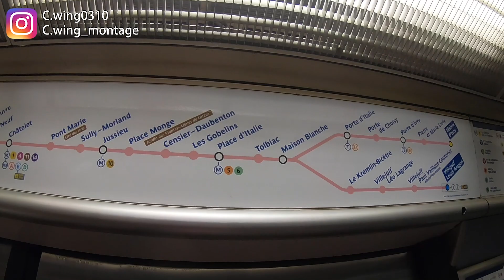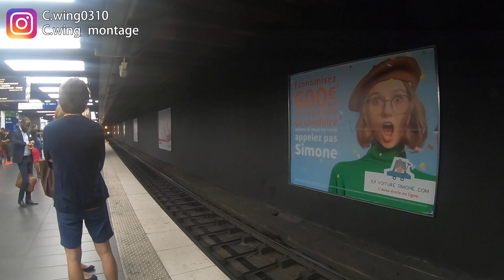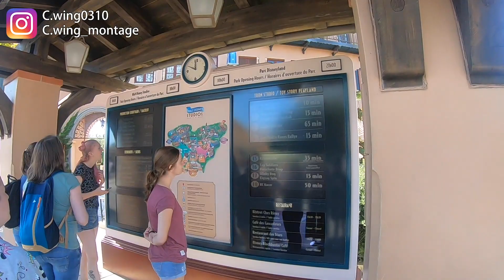【巴黎Vlog】法國迪士尼 ~ 扮新聞報導員 ＃4 l Paris Disneyland studio l C Wing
簡介｜Intro

今次影片是有關法國之旅，我們神級不花錢和去了神雷級民宿，我們第二天去法國迪士尼，我也扮新聞報導員. 怕玩機動遊戲的我. 哈哈

Check Out ：

                       C_wing.collage

【Vlog】譚仔大特辣😈 Gigi當水飲 ?! 丨TamJai Extra spicy 😈 Gigi looks like to drink water ?! 丨C Wing

【Vlog】女仔要剷青？！ +  重遊舊地K11 Ft. 呀澤  丨HAIR UNDERCUT + Revisit the old-land K11＃02 丨C Wing

Hair by Anthony
Salon Basement
尖沙咀金巴利道16至20號地庫

A Whole New World (Aladdin's Theme) (From "Aladdin"/Soundtrack Version) - Peabo Bryson, Regina Belle

【 C.wing 的關鍵字 Keywords】
Cwing  Share  分享  Drawing  funny Vlog painting Special 特輯  Funny ART  藝術 香港 香港人 廣東話 生活   Designer  Design Graphic  Makeup
化妝 London England 英國 倫敦 追夢 夢想 無咩錢既香港人 繪畫 big ben 大笨鐘 名勝景點 倫敦眼 90後 90's 九十後 韓國 日本 Lifestyle 相機 剷青 Undercut Beauty Gopro 素顏 no makeup dream My Dream HistoricSpot C.wing CWing cwing 食嘢 食物 歐洲 Europe 伯明翰 Birmingham 英文 不太好 化妝 外國人 Tattoo 紋身 Collage 畫畫 欧州遊 Travelling 歐洲遊 英国#法國